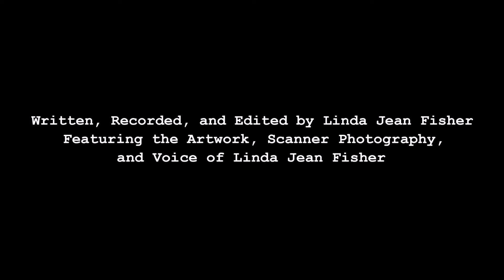Work Period: 25 April 2022 - 1 May 2022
Written Format of Work Period Prose Poem
I want to be a clown with hair so tall it is closer to God than a windswept sand dune. My brain feels like the razing of a city during a war and the mayor’s calculator has an embarrassing history. I purchased a suit of armor for my daughter to protect her from the sun. The balloon I received for my birthday is filled with amyl nitrite. I thrive on stare down matches and long to work as a spud scrubber at the local greasy spoon. My dentist recommends that I stop chewing bricks and visit the skateboarding penguin at the Central Park Zoo. I have twelve toes that pick up lima beans on command and scream when I stub the littlest one. My pain sends shockwaves to the frontal eminence of my neighbor’s skull. He wears a boar’s tusk helmet when he devours two eggs sunny-side up, hash browns, and two strips of bacon. The authorities ordered him a psychological evaluation because he has been eating this meal three times a day for thirty years.